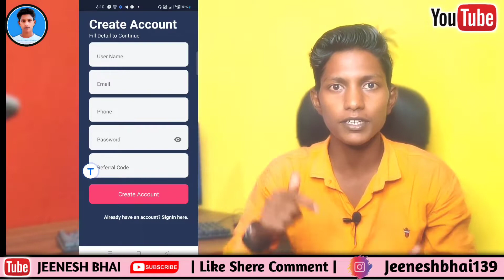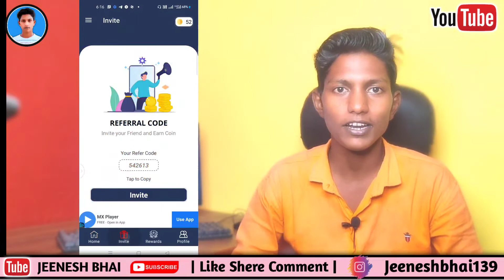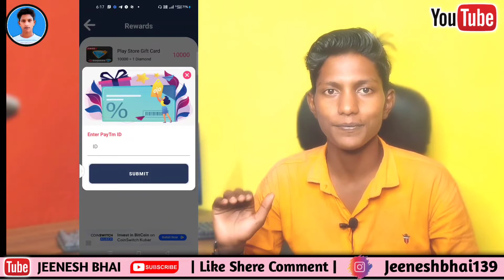😱2021 BEST SELF EARNING APP | DAILY EARN FREE ₹90 PAYTM CASH | NEW EARNING APPS TODAY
This Is The New Earning App Today 2021 Really BEST EARNING APP WITHOUT INVESTMENT You Can Make FREE PAYTM CASH with This App This App Will Give You DAILY.

➡️ Link पर Click करने से पहले वीडियो को पूरा देखो नहीं तो पैसा नहीं मिल पाएगा

🔴 BAS SAMAJH LO 1 MINAT ME ₹ UNLIMITED LE PAOGE 1 CLICK ME

Bhai5531

●My Business ID For Any Requirement 🔻

0:01 New Earning App Today

2021 BEST EARNING APP TO EARN PAYTM CASH WITHOUT INVESTMENT BEST SELF EARNING APP 2021 WITHOUT INVESTMENT.

Earning app
2021 Best Paytm Cash Earning App